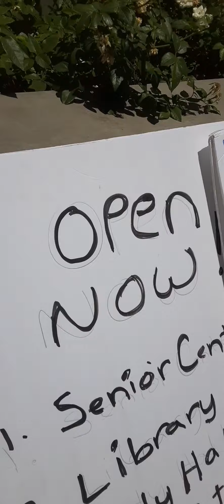4 open up our city now!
#4 of 4 videos. It was a short and quiet demonstration. No one was hurt. No rock, brick throwing or fire starting. It ended well although if you get the wrong type of officer, or one with poor training and leadership, it could have ended bad or even tragic.